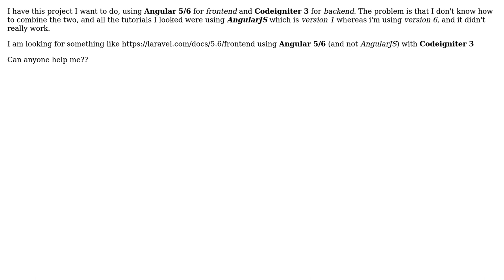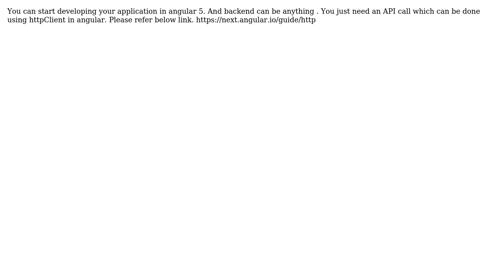How can I do to use Angular 5/6 for frontend and Codeigniter 3 for backend in the same web app?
Software Engineering: How can I do to use Angular 5/6 for frontend and Codeigniter 3 for backend in the same web app?

With thanks & praise to God, and with thanks to the many people who have made this project possible! | Content (except music & images) licensed under CC BY-SA | Music | Images & others | With thanks to user Teddy Baha user Kavita Shinde and the Stack Exchange Network Trademarks are property of their respective owners. You are responsible for your own actions.